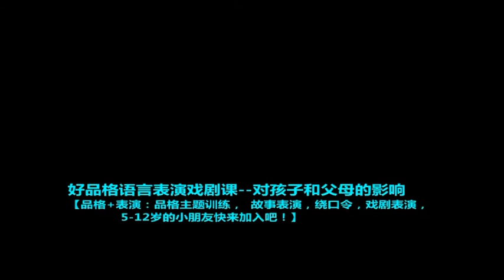Playground 《好品格》儿童才艺培训班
Playground音乐与艺术学院

Playground 音乐与艺术学院将为您带来全新的儿童才艺培训课程！
孩子们将会在课程中，透过听故事，
绕口令，以及话剧演出等元素，
来学习美好的品格！

让孩子们从小就懂得为别人着想，分享自己的事物，
以及勇敢的表现自己。

今天就像我们询问详情吧！